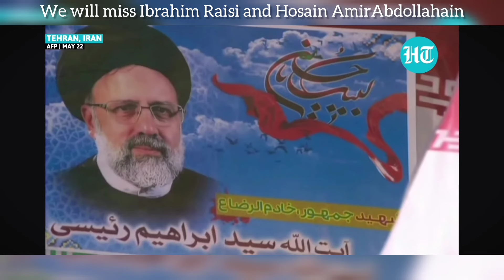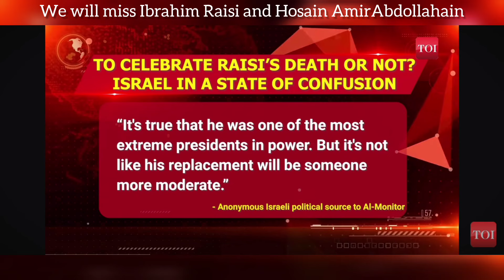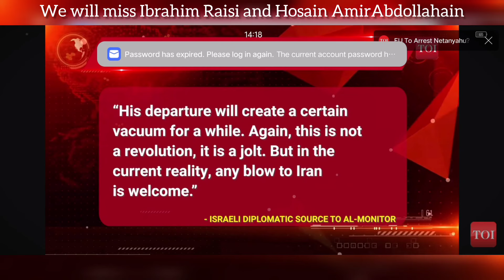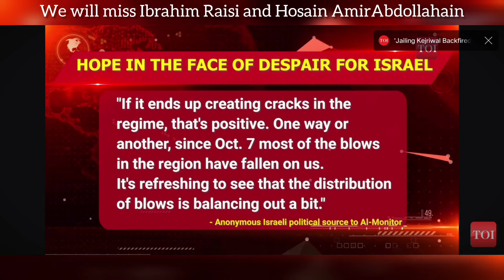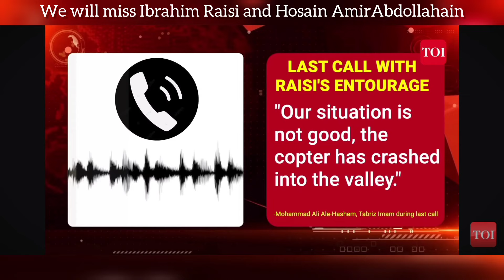Iranian Presidents Funeral News 😭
Iran President's Funeral News 😭💔